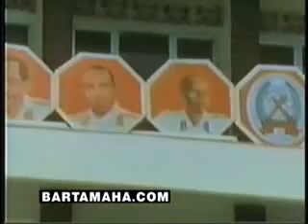tariikhda somalida khadar qalbo